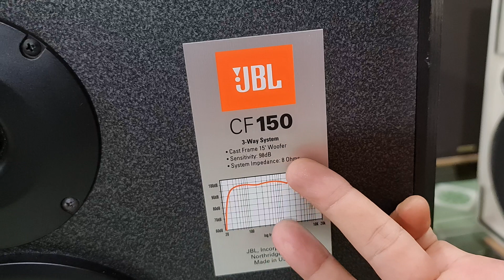Jbl cf-150 usa thần sấm Mỹ bát 40cm khủng long nghe nhạc & karaoke đỉnh cao audio lh 0966866552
Jbl cf-150 usa bát 40cm hạng nặng thần sấm Mỹ khủng long nghe nhạc & karaoke đỉnh cao audio chất âm miễn bàn luận lh 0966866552